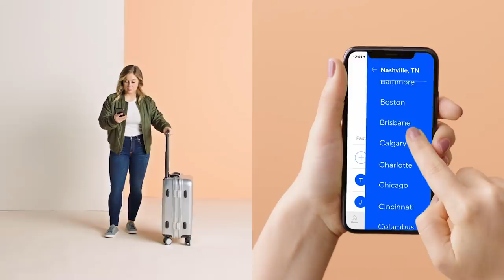Try Barre, Trampoline, and More On The Go With ClassPass (ft. Shawn Johnson)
Working out while traveling? Shawn Johnson finds everything from barre to a trampoline class while on the road, all with the ClassPass app. Search a million fitness classes (in 80+ cities), reserve your spot and get moving.

Manage your fitness routine with ClassPass! One app gets you access to 15,000 studios and gyms, which means you get over a million workout classes to choose from. Reserve your spot in classes like bootcamp, cycling, yoga, Pilates, CrossFit and more, plus discover some new workouts you might not have heard about before — all for less than most studio drop-in rates. You’ll also get unlimited access to video and audio workouts, just in case you ever need to do your own thing.

Studios featured: [STUDIOS HERE]

How ClassPass works:
Search the app for fitness classes near you
Book a spot in anything like bootcamp, yoga and more
Show up and work out

ClassPass benefits:
Access to 15,000 studios and gyms and 1 million workout classes
A membership that travels with you to 80+ cities worldwide
Unlimited access to video and audio workouts

Ready to get moving? Start here with 1 month free